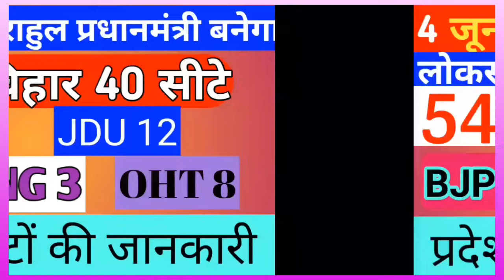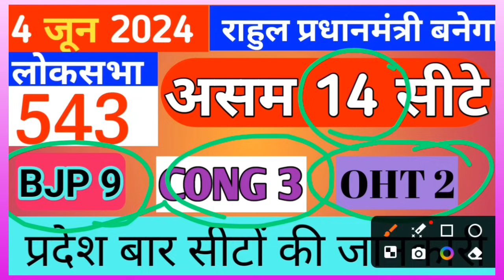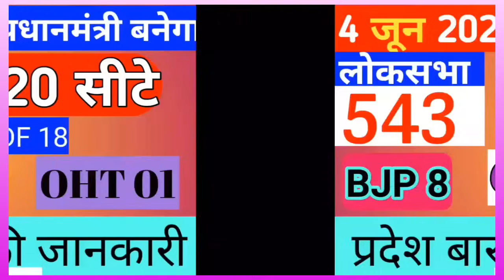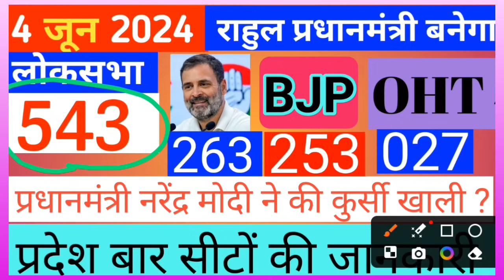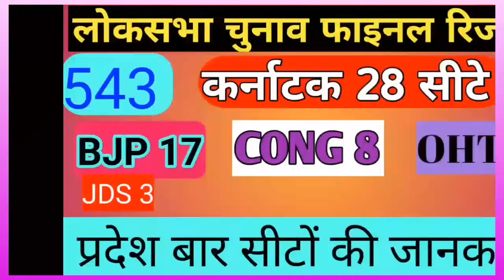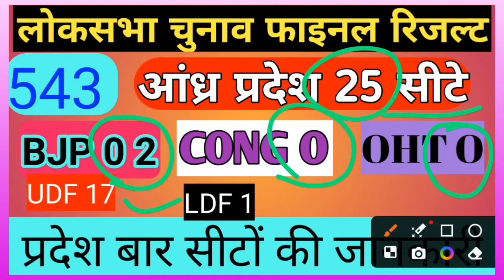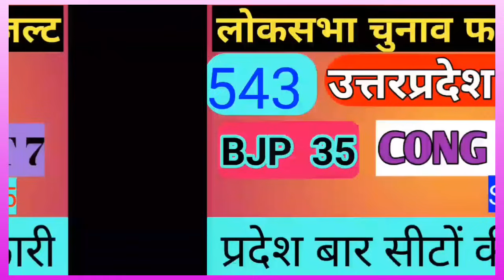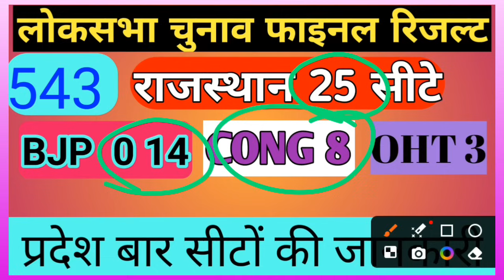लोकसभा चुनाव 2024 पर ताजा खबर, चुनाव नतीजे पर दिखा असर